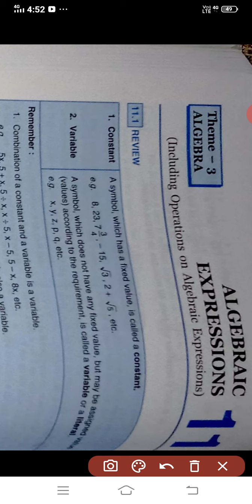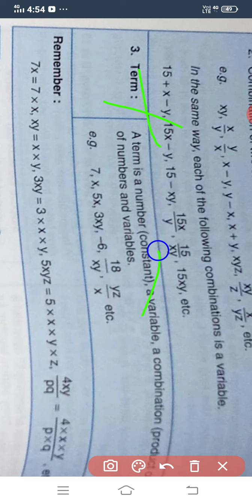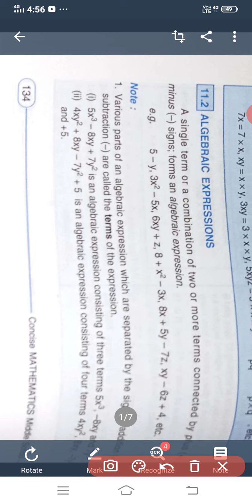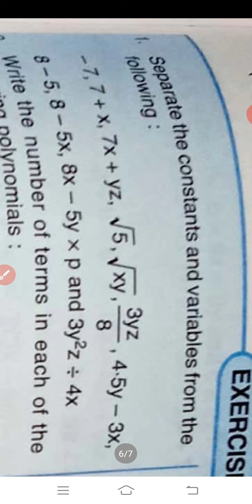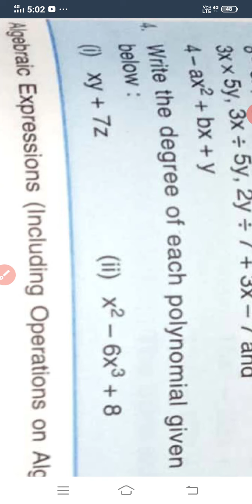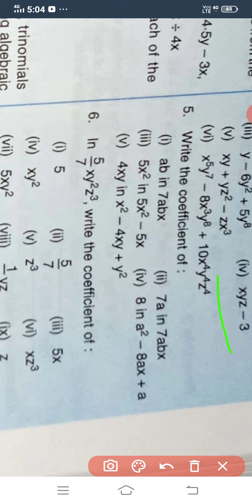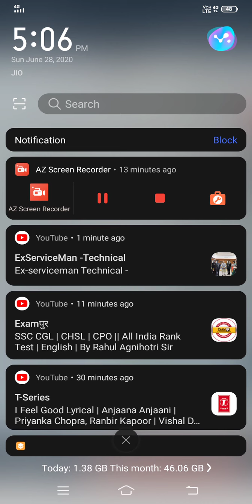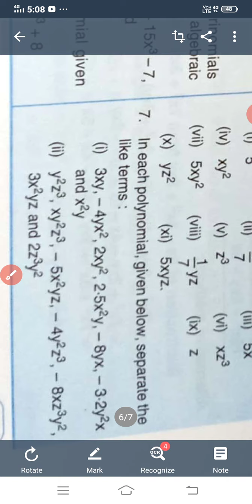Chapter of class 8 algebraic expression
hi friends I am shubham welcome to education studies a high   technology the friends aj hum  math of class class 8 ka chapter algebric expression to Ham usko bahut hi jyada easly aapko understand karyaenge.